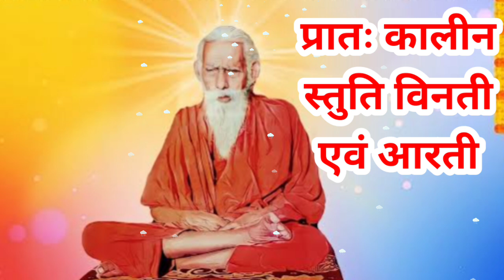प्रा:त कालीन स्तुति विनती एवं आरती सुबह आरती करने से आपका किस्मत खुल जाएगा सतगुरू भजन#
सतगुरु भजन#सतगुरू आरती New bhajan
Bhajan
Aarti
Hindi songs
Hindi Bhajan
Dardank bhajan
Moring me is Bhajan ko jarur sune